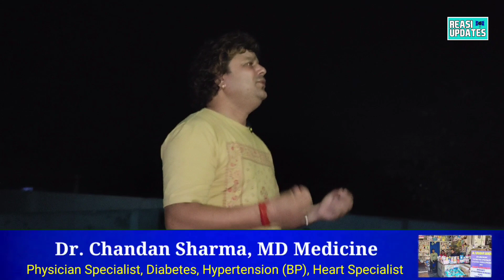Singer Suresh Kumar of Udhampur